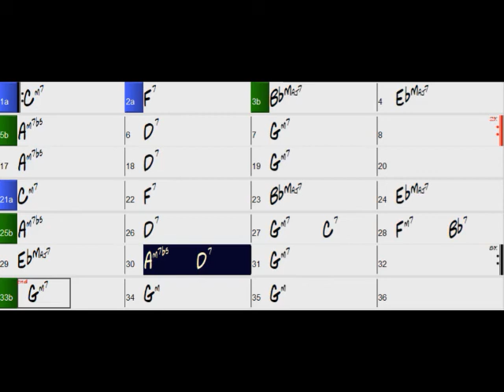(Bb) Autumn Leaves Gm 180bpm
Autumn Leaves | Gm | 180bpm - for Bb instruments

« Don't worry about playing a lot of notes. Just find one pretty one. »
(Miles Davis)

🤘(▀̿Ĺ̯▀̿ ̿)🤘